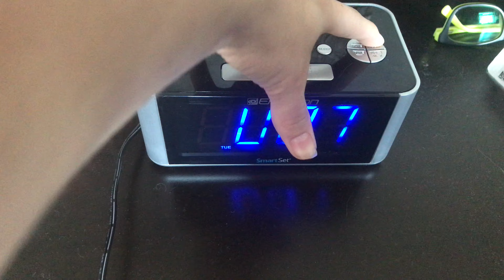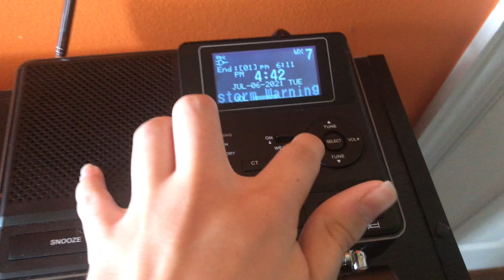Severe Thunderstorm Warning On WXL40 And WQXA 7/6/21 (EAS #696-697)